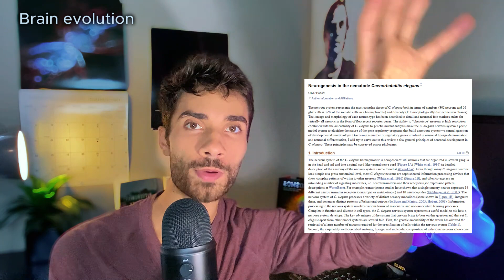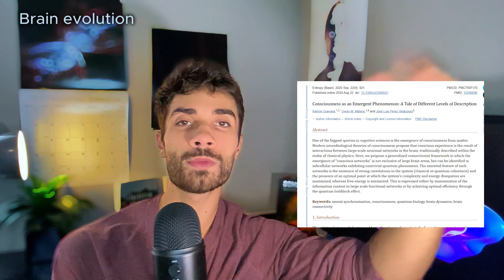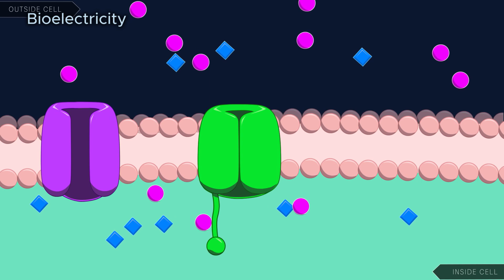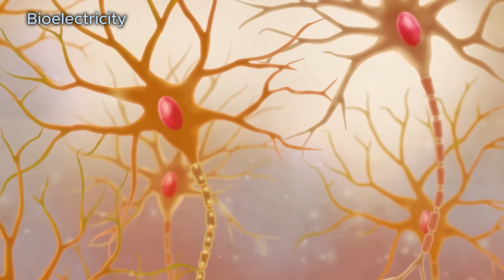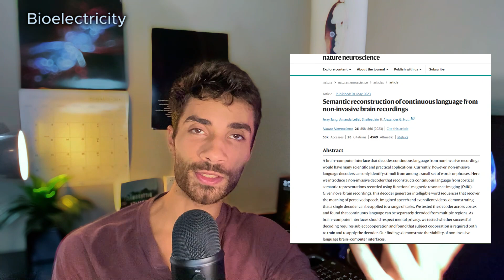What is consciousness? EXPLAINED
0:00 Intro
0:19 Bittersweet
1:12 Brain Evolution
5:23 Bioelectricity
9:17 Measuring Consciousness
10:46 The Hard Problem of consciousness
13:26 Solving the mystery